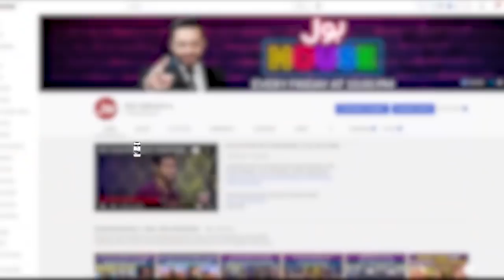Sandal Khattak Nagin Dance In BOL House | Aamir Liaquat Show | BOL Champions